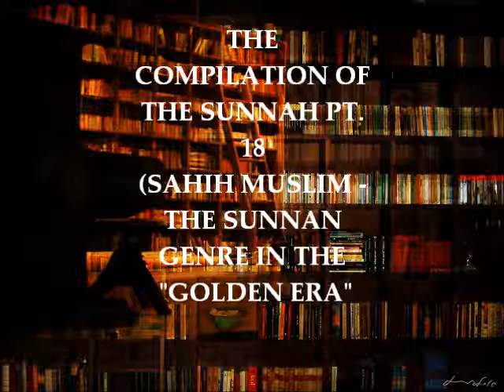The Compilation of the Sunnah pt.18